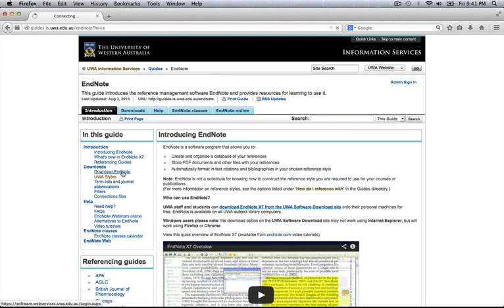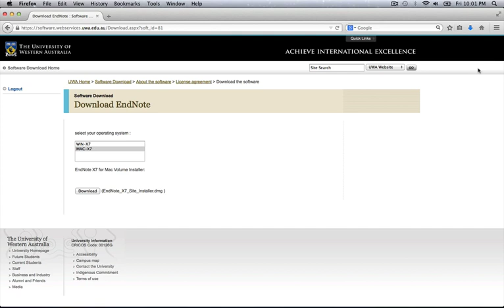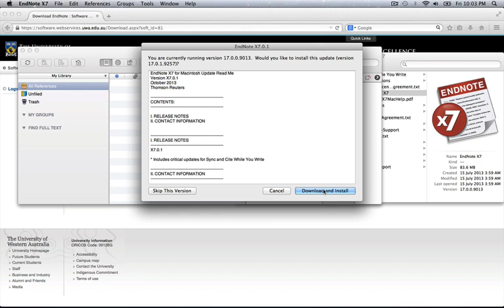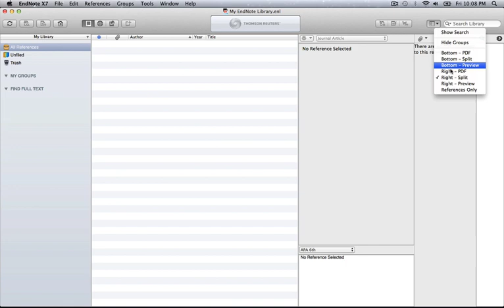Installing EndNote for Mac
This tutorial demonstrates how to download and install the EndNote software to your Mac at UWA. For more information about using EndNote at UWA